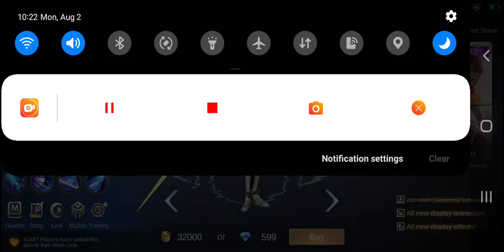Lancelot Epic Skin Bren Sports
Recorded at August 02, 2021